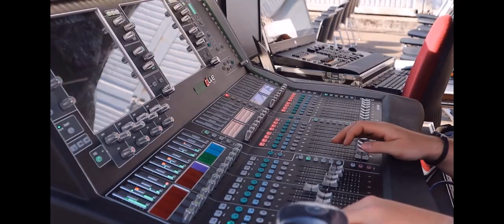MTS-Musical 2022, (High) My School Musical, Featuring Sharpay (Arvien), Fabulous, I Want It All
MTS-Musical 2022: "My School Musical".

Auszug aus dem zwei-stündigen Programm, in Anlehnung an das "High Scholl Musical", featuring Sharpay, gespielt von Arvien.